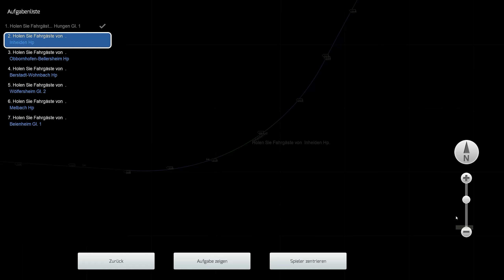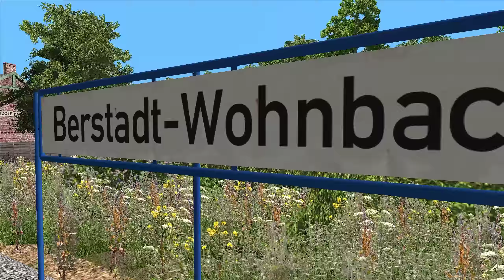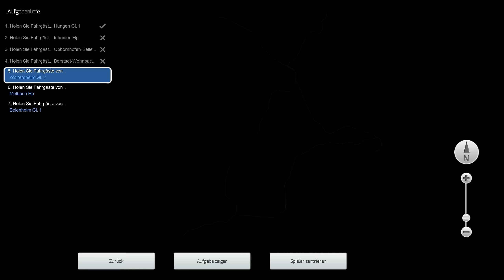Starzug der Deutschen Bundesbahn - Horlofftalbahn | BR 218 Silberlinge - Train Simulator 2019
Der Starzug der Deutschen Bundesbahn mit der BR 218 im Train Simulator 2019 auf der Horlofftalbahn von STWS. Unser Zug bestehend aus Silberlingen und Dieseltriebwagen fährt über die Nebenbahn mit halt an jedem Bahnhof. Die Passagiere kommen Pünktlich an Ihrem Ziel an und nebenbei gibt es noch einen wunderbaren Ausblick.

Strecke: Horlofftalbahn | STWS - Steuerwagen Schmiede
Triebfahrzeug: BR 218 | Railtraction

Für was Ihr Spenden könnt:

- Neue Hardware
- Qualitative Videos
- Freude & Begeisterung
- Tausende Stunden Videoerfahrung
- Kinderhilfsprojekte
- Wissen & Spaß
- Simulationserlebnisse